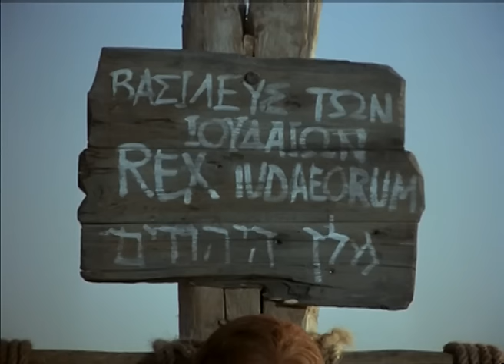JESUS - der ganze Film| Karfreitag | Passion Christi | Karsamstag | Ostern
Dieser Film wird uns helfen, die Welt, in der er lebte, Retter und finden Antworten auf unsere Fragen zu verstehen: Wenn es wirklich Jesus geboren wurde?

Unter welchen Bedingungen hatten zu leben und zu lehren, Christus? Wer war Herodes der Große? Warum hat Pilatus verurteilt Jesus zu Tode? Was die politische, wirtschaftliche und kulturelle in Jerusalem herrschte in den Tagen der Retter? Was waren die Anfänge des Christentums? Die Authentizität des Films erlaubt Wandern in Palästina mit dem Messias. Jedes Wort, das Jesus im Film gesprochen kommt aus der Bibel.

Regie: Peter Sykes, John Kirsh
Darsteller: Brian Deacon